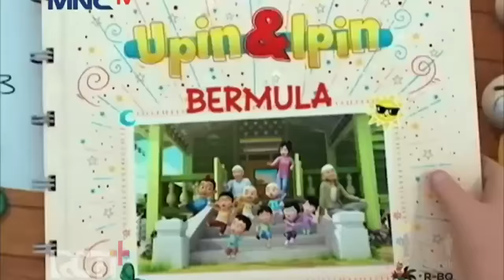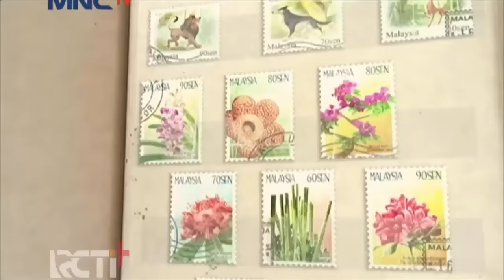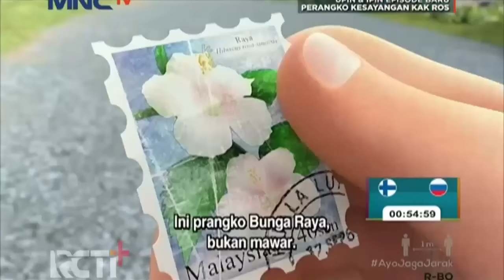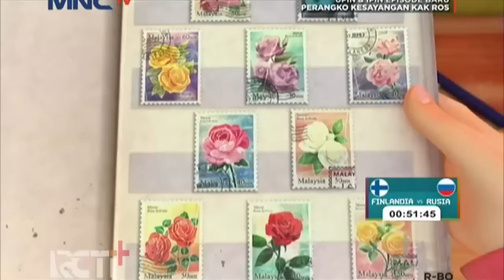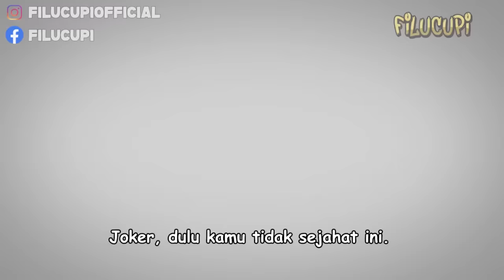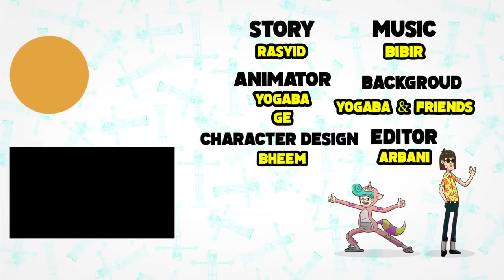FULL Episod Baru Upin & Ipin Musim 16 - Raya Norma Baharu Part 4 | Upin Ipin Terbaru 2022